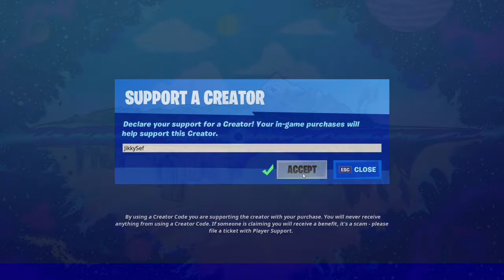Fortnite 3:1 Crowned Victory Royale Using Harlowe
Replay of my final opponent's demise at the end of the video. They really made me work for this one!

Support-A-Creator Code: JikkySef

“Reality is what you make it.”
— In-Game Description

Harlowe is an Epic Outfit in Fortnite: Battle Royale, that can be unlocked by purchasing all of the cosmetics on Page 8, and spending 9 Battle Stars of the Chapter 3: Season 1 Battle Pass. She is part of the Deep Future Outlaw Set.